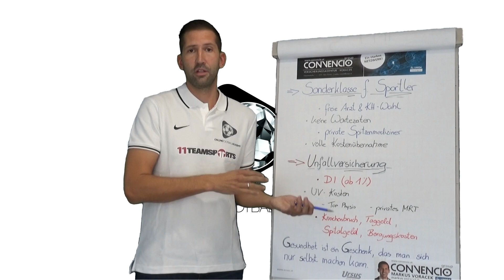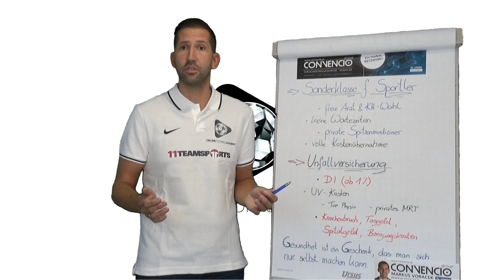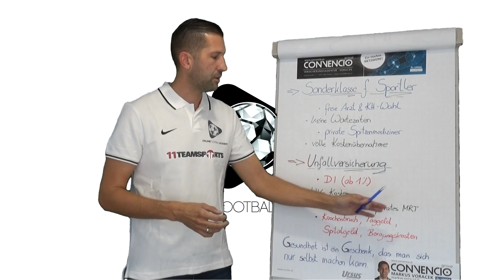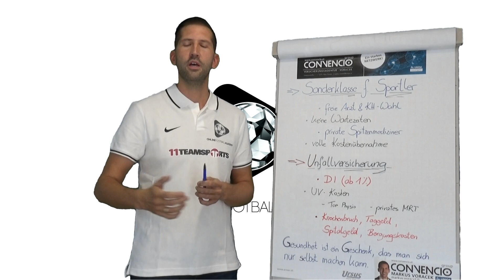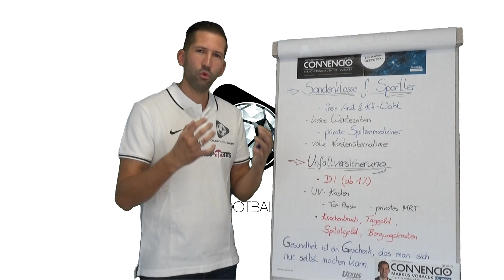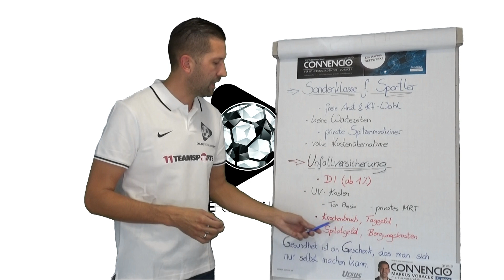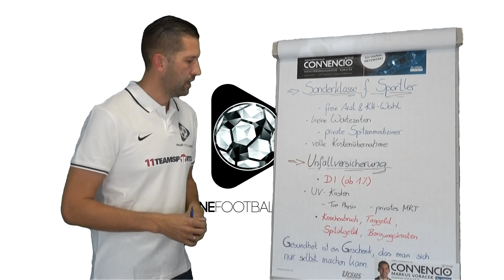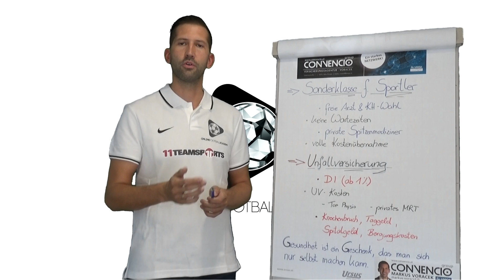OFA: Markus Voracek - Spielerversicherungen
Online Football Academy mit Markus Voracek über die Möglichkeiten einer Versicherung für Spieler und Sportler.

Alle Videos, Tickets für die Live Events und weitere nützliche Informationen
findest du auf der Online Football Academy Seite